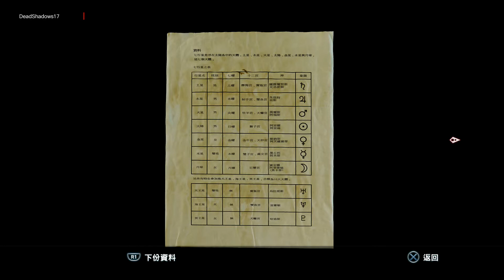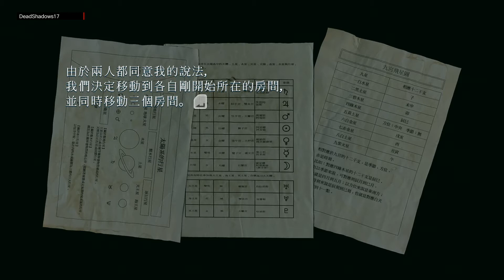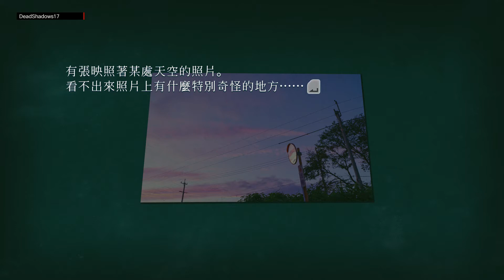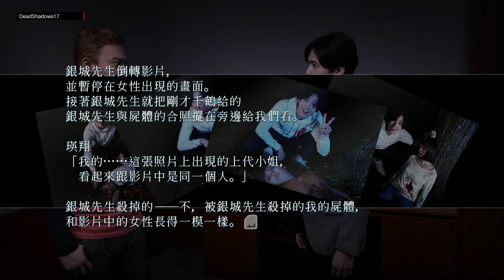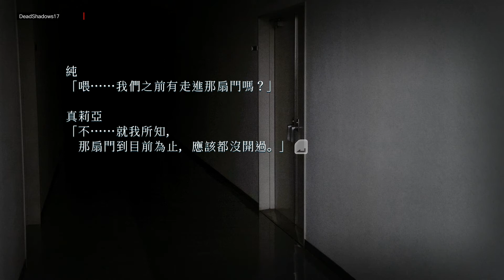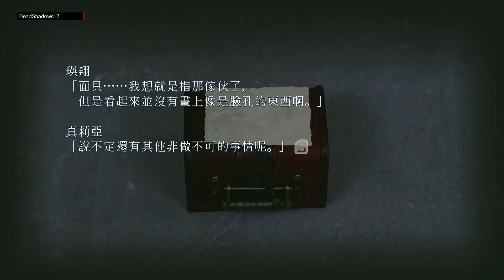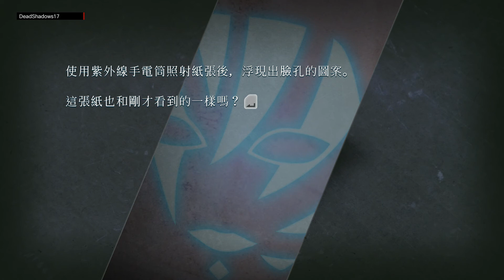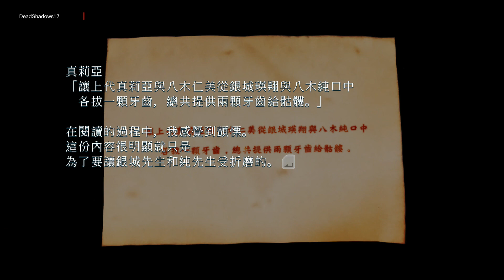Closed Nightmare (封閉的惡夢) Playthrough Part 7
Closed Nightmare 封閉的惡夢 Chinese Subs
Playstation 4

Unfortunately there's no English subtitles for this game and since my fiance's Chinese reading skills are much better than mine, we played this game together.

Credit for this game goes to Nippon Ichi Software and SEGA.